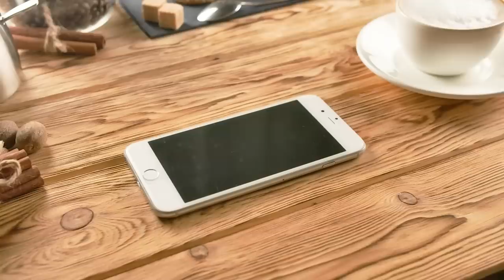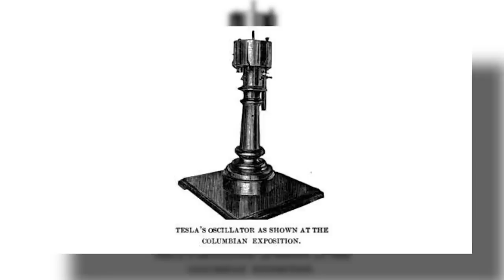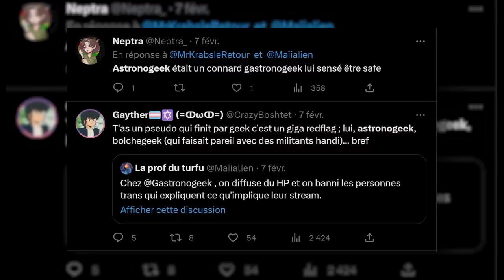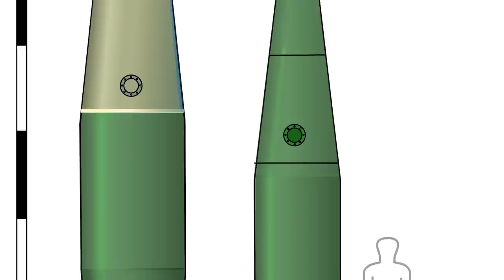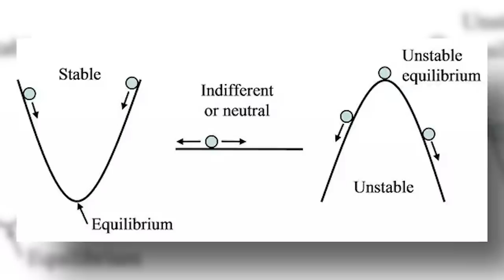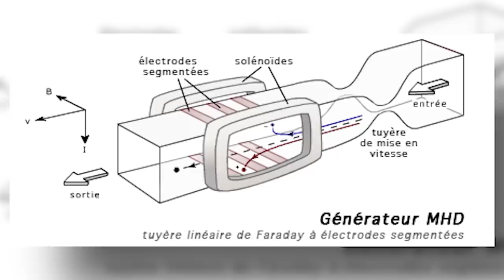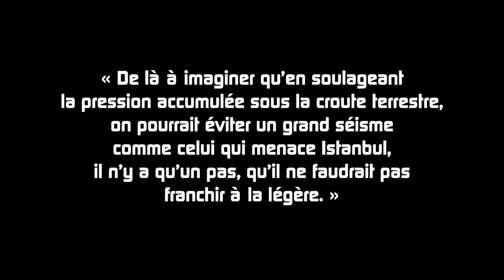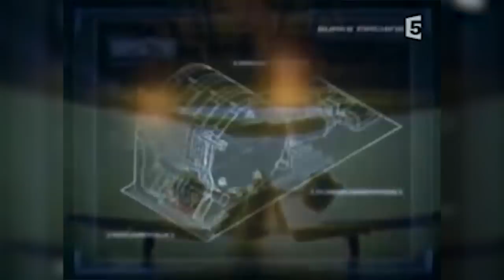🪐A-t-on utilisé une machine à tremblements de Terre en Turquie ?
Pour m'écrire :
AstronoGeek
BP50125
57403 SARREBOURG CEDEX

Sources :
shorturl.at/cwAOP

00:00 SPONSO
02:56 EPISODE